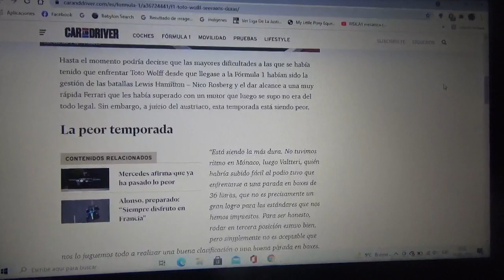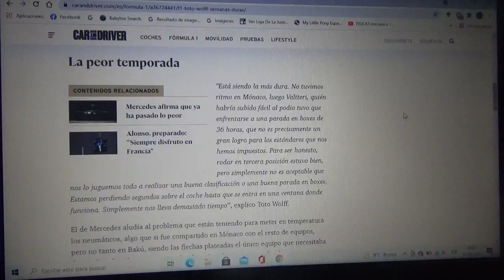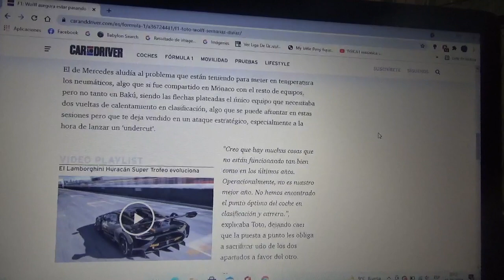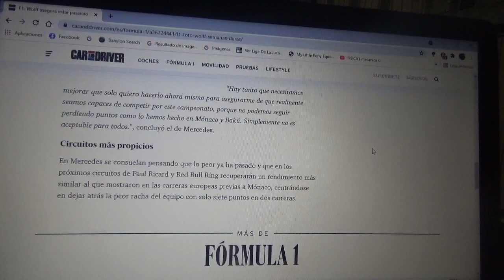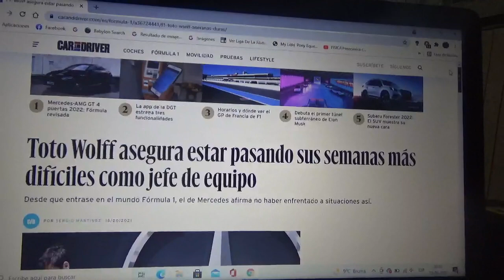Toto Wolff dice estar pasando por sus peores semanas como jefe de escudería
El máximo responsable de la escudería con cuartel general domiciliado en Brackley asegura no haberse enfrentado a situaciones peores como la de los últimos GPs de Mónaco y Baku

En todo caso apoyo a la escudería alemana de la estrella para que obtenga su 8vo título consecutivo tanto de pilotos como de constructores así como apoyo al inglés Sir Lewis Hamilton para que llegué a ser el primero en superar los 7 campeonatos de Michael Schumacher "Schumi"